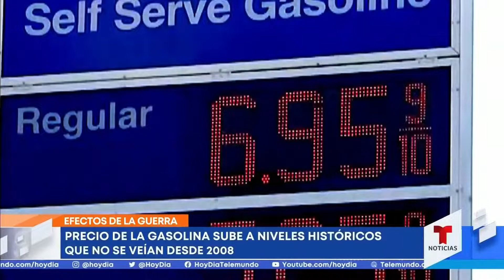Cuatro consejos para ahorrar gasolina ante el alza de precio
Video oficial de Noticias Telemundo.

Actualmente, el precio promedio de un galón de gasolina en Estados Unidos es de $4.06 dólares, casi el doble de lo que se pagaba hace un año. Algunos de los factores que influyen en el aumento son el conflicto en Ucrania y un aumento en la demanda.

Mira estos consejos y descubre cómo puedes ahorrar más.

Vía